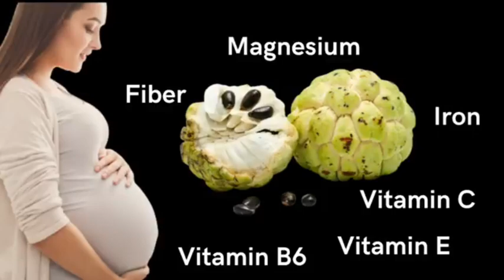Best Benefit Pregnant Lady Custard Fruit, ಗರ್ಭಿಣಿ ಮಹಿಳೆಗೆ ತುಂಬ ಉತ್ತಮ ಫಲ ಸೀತಾಫಲ